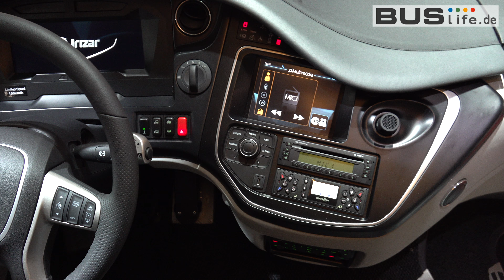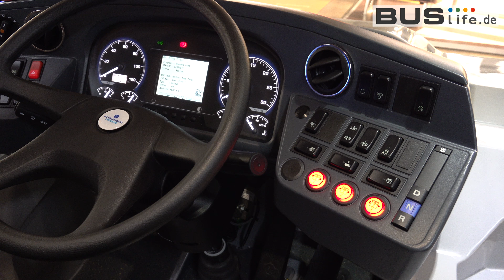Busworld 2017 | Overview of European bus manufacturer clip 02 | Buslife.de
This Video has filmed european bus manufacturers clip 02 in Busworld 2017.

00:01 - Irizar
00:56 - VANHOOL
01:59 - VDL Bus and Coach
02:57 - Alexsander Dennis

Buslife.de